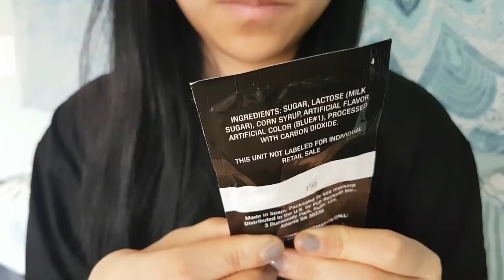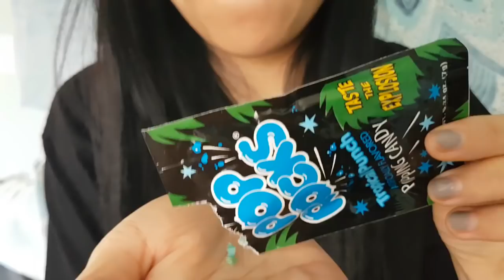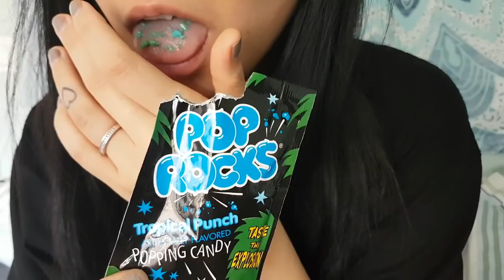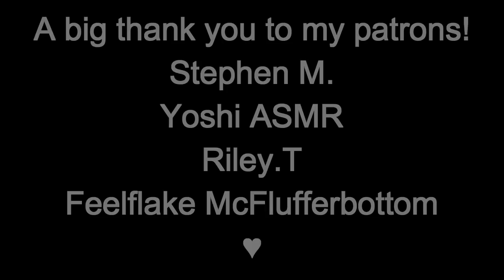ASMR | Close Up - Tropical Punch POPROCKS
Autonomous sensory meridian response (ASMR) is a tingly experience characterized by a static-like or tingling sensation on the skin that typically begins on the scalp and moves down the back of the neck and upper spine, precipitating relaxation.